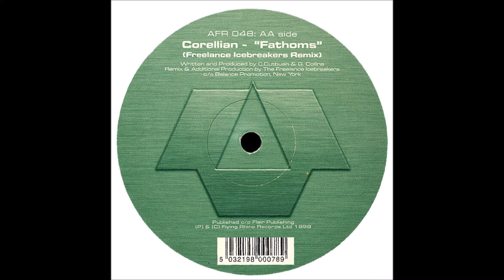Corellian - Fathoms (Freelance Icebreakers Remix)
Label: Flying Rhino Records ‎– AFR 048
Format: Vinyl, 12", 33 ⅓ RPM
Country: UK
Released: 1999
Genre: Electronic
Style: Progressive Trance